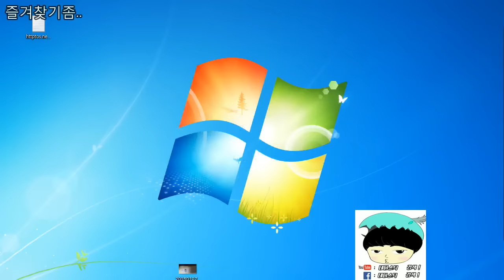[테디] 트레이스식(?) 탑그브 처음은 힘들었지만 피오라 밥이네~?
다음팟 아프리카 생방시간 평일 오전 9시 !!